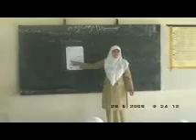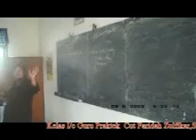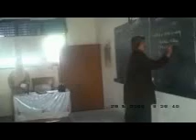Praktek mengajar guru wali kelas dua tgl 28 mei 08 gsfaceh donatur cafod part 2.wmv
Setelah melakukan praktek mengajar guru-guru kembali ketempat pelatihan/ workshop  utk mengikuti acara penutupan, nasehat, saran, kritikan dari fasilisator dan evaluasi praktek mengajar yang berdasarkan hasil penilaian guru pamong disekolah tersebut, hasil pantauan fasilisator, panitia dan memeriksa RPP masing2 guru, guru2 yg mengikuti workshop gsfaceh diberikan sertifikat semuanya . selesai penutupan guru pulang kerumah masing2. selamat bertugas pak guru dan ibu guru ttd GSFACEH dan CAFOD